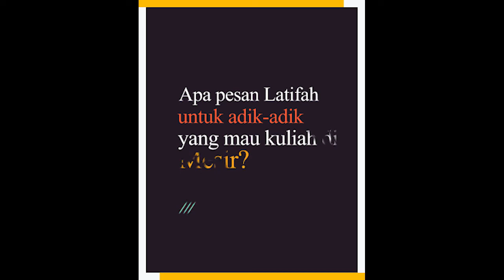Latifah "The Graduation of Muhammadiyah Plus School"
Medikasia Muhammadiyah Plus adalah sarana berbagi informasi bagi khalayak umum terutama bagi anak indonesia